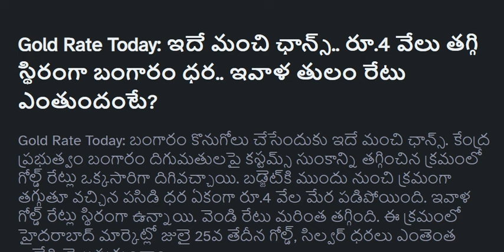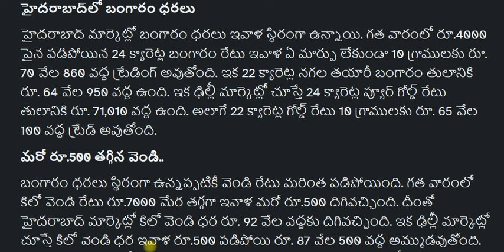ఈరోజు మార్కెట్లో భారీగా తగ్గిన గోల్డ్,సిల్వర్ రేట్! Gold Rate Today | Online Gold Price Details